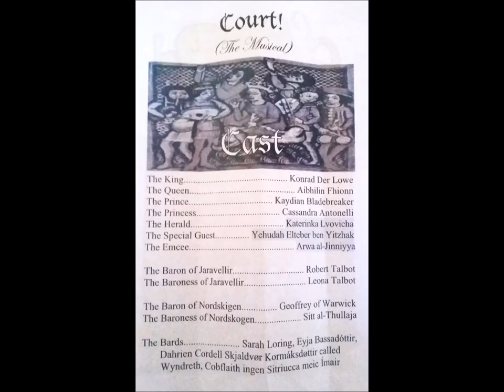Court, the Musical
The Court of Aibhilin and Konrad, Stellar Majesties of Northshield, at Warriors & Warlords XXIV, was an amazing experience. Recorded on 15 July 2017, this epic court was a labour of love of our Crown and many of their people.

Act 1:
All Rise -- Arwa al-Jinniyya 0:36
We be Heralds Three -- Sarah Loring 2:14
Signus Visur -- Eyja Bassadóttir 4:17
Tom Tinntinnabulum's Award for Growing Old -- Katerinka Lvovicha  5:44
1st Finalist Bardic Championship -- Thomas Bordeaux 8:39

Act 2:
Draw Back the Bow-- Dahrien Cordell 11:43
2nd Finalist Bardic Championship (& winner) -- Eyja Bassadóttir 14:15
Entre Av'e Eva (from the Cantigas de Santa Maria) -- Skjaldvør Kormáksdøttir,  called Wyndreth 16:37
The Hedge Knight -- Cobflaith ingen Sitriucca meic Ímair 19:12
Special Musical Number (or "The Queen Rocks Out!" -- TRM Aibhilin & Konrad 22:33